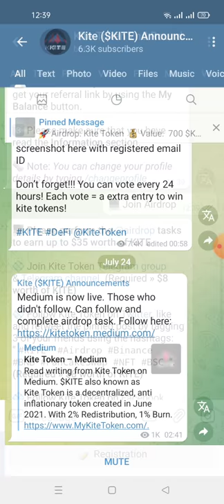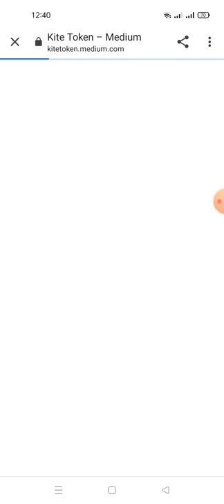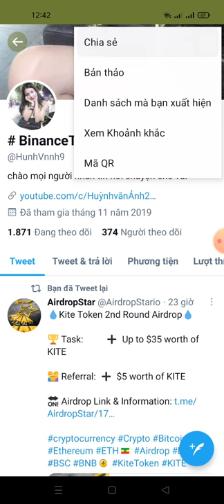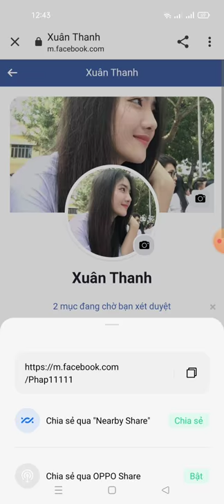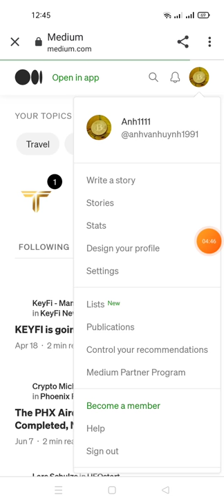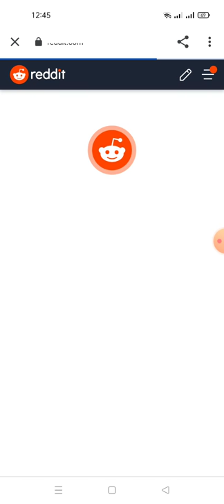hướng dẫn nhận 700 KITE (35$) roud2 mạng binace smart chain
🏆 Reward: $35 worth of KITE